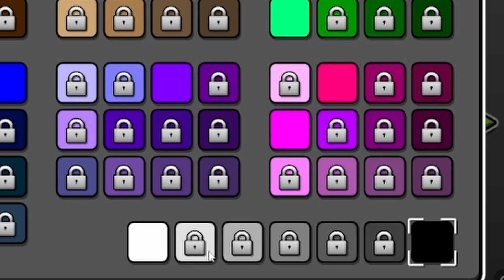Unlocking All Icons in Geometry dash, pt. 2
This is the second part of me going into a new account and trying to get every unlockable icon in geometry dash. This time, we finished the rest of the non-demon robtop levels (except Electrodynamix) in both normal and practice mode, while also getting every secret coin available in them. We also start doing daily levels, as I forgot to work on those last time haha.